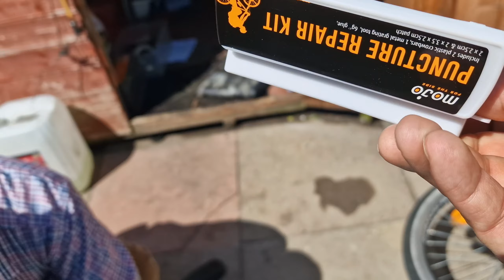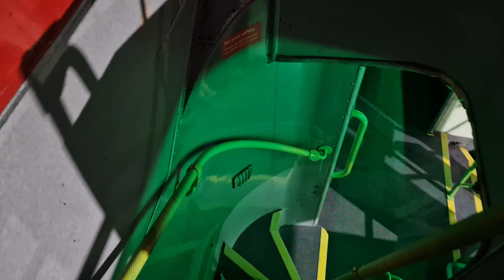Dad cycle 🚲 puncture repair eating aloo paratha & kids play indoor trampoline flip out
indoor trampoline flip out with kids